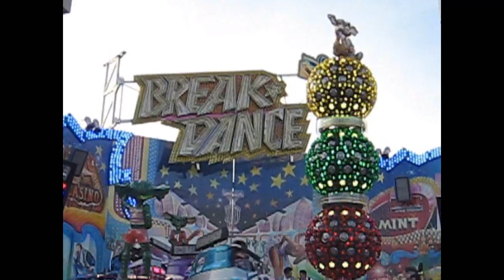Break Dance Wolf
Ein Video des Break Dance von Wolf auf dem Nürnberger Herbstvolksfest 2010!!! Seit Mitte der Saison 2010 jetzt komplett im LED-Design!!! Viel Vergnügen!!!